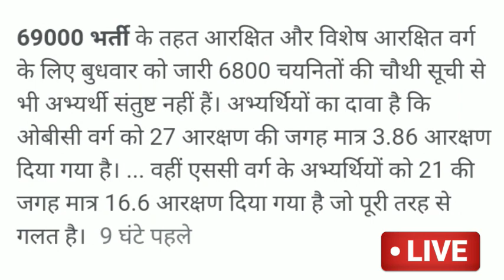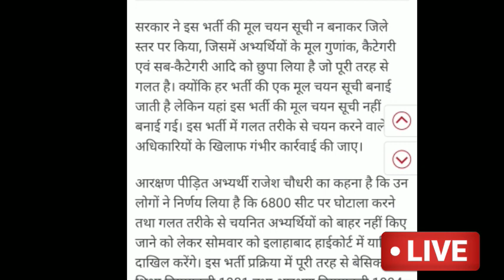69000 शिक्षक भर्ती मामला पहुंचा हाईकोर्ट!69000shikshakbhartiletestnews!#69000 teacher letest news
69000 शिक्षक भर्ती बड़ा फैसला ! 69000letest news today!69000 teacher letest news!69000 teacher news

69000 शिक्षक लेटेस्ट न्यूज़
69000 शिक्षक भर्ती पर बड़ा फैसला
69000 शिक्षक आज की नई जानकारी
69000 शिक्षक भर्ती टुडे न्यूज़
69000 शिक्षक आज की ताजा खबर
69000 shikshak bharti
69000 shikshak bharti latest news
69000 shikshak bharti result
69000 shikshak bharti cut off
69000 sarkari result
69000 teacher vacancy
69000 dollars in rupees
69000 question paper pdf
69000 assistant teacher
69000 answer key
69000 aed to inr
69000 assistant teacher sarkari result
69000 admit card
69000 application form download
69000 aud to inr
69000 assistant teacher result 2019
69000 a year is how much biweekly
69000 a year
69000 a year is how much after taxes
69000 a year is how much per month
69000 a year is how much monthly
69000 a year good
69000 a rolex
69000 a year is how much every two weeks
69000 bharti
69000 bharti latest news
69000 bharti cut off
69000 bharti result
69000 bharti paper pdf
69000 bharti sarkari result
69000 bharti syllabus
69000 bharti calculator
69000 cut off
69000 cut off list
69000 calculator
69000 cut off district wise
69000 counselling documents
69000 cut off marks
69000 cad to inr
69000 counselling list
c&t 69000
c&t 69000 driver
c.p. 69000
69000 dollars in indian rupees
69000 district allotment list
69000 dirham in indian rupees
69000 dirham in rupees
69000 dirham in inr
69000 district wise merit list
69000 dollar to inr
69000 exam date
69000 euro to inr
69000 english word
69000 exam result
69000 english
69000 eur to inr
69000 exam paper
69000 exam paper pdf download
69000 e to dollars
69000 final cut off
69000 fourth counselling list
69000 form print
69000 first counselling list
69000 facebook
69000 first list
69000 first joining list
69000 final answer key
69000 f
69000 gunank kaise nikale
69000 gunak calculator
69000 general cut off
69000 gunak kaise
g shock 69000
g shock dw 69000
69000 hindi mein
69000 hindi mein kaise likhen
69000 hourly
69000 huf to eur
69000 huf to euro
69000 hkd to usd
69000 hcg level
69000 hours into days
69000 in words
69000 in hindi
69000 inr to usd
69000 inr to aed
69000 in words marathi
69000 idr to usd
69000 inr to cad
69000 inr to eur
i paid 69000 in taxes
69000 jila avantan list
69000 jila avantan suchi
69000 jmd to usd
69000 jpy to usd
69000 jila list
69000 jila avantan list download
69000 joining letter
69000 joining list
69000 ki merit list
69000 ki cut off
69000 ki 6000 ki list
69000 ka gunak kaise nikale
69000 ki merit kaise banegi
69000 ka result
69000 km to miles
69000 krw to usd
69000 k into miles
69000 latest news
69000 list
69000 latest news 2021 today
69000 latest update
69000 last cut off
69000 latest news today cut off
69000 latest news today high court
69000 list pdf
aust l 69000
69000 merit list
69000 merit list cut off
69000 merit list sarkari result
69000 merit cut off
69000 merit
69000 merit list pdf
69000 merit calculator
69000 merit list pdf download
m 69000 moen
69000 m to km
69000 m-pact
69000 m in cm
69000 m
69000 m in feet
69000 m to ft
69000 m 2
69000 news
69000 notification pdf
69000 news today
69000 notification
69000 new list
69000 notification sarkari result
69000 news today hindi
69000 news update
69000 obc cut off
69000 obc merit
69000 only
69000 online form
69000 official site
69000 order reserve
69000 order
69000 paper pdf
69000 primary teacher cut off
69000 platelet count
69000 paper leak
69000 pdf list
69000 pounds in rupees
69000 primary teacher latest news
69000 pass candidate list
up 69000
up 69000 teacher
up 69000 assistant teacher notification pdf
up 69000 cut off
up 69000 teacher final cut off
up 69000 teacher result pdf
up 69000 assistant teacher news
up 69000 assistant teacher paper pdf
69000 question paper
69000 qar to inr
69000 qualified list
69000 qar to usd
69000 vivadit question
69000 wrong questions
69000 teacher bharti qualification
69000 result
69000 result website
69000 registration form download
69000 rupees
69000 rupees to dollars
69000 result pdf
69000 result link
69000 rank in neet
r 69000 in dollars
69000 r to euro
69000 idr to eur
r$ 69000
69000 shikshak bharti notification
69000 shikshak bharti final cut off
69000 shikshak bharti exam date
model s 69000
69000 teacher
69000 teacher bharti
69000 teacher cut off
69000 teacher vacancy result
69000 teacher list
69000 teacher final cut off
69000 teacher vacancy notification
pioneer xdj-t-69000
69000 usd to inr
69000 up teacher merit list
69000 up teacher result
69000 up teacher latest news
69000 usd
69000 usd to cad
69000 usd to aud
69000 usd to php
69000 vacancy
69000 vacancy notification
69000 vacancy cut off
69000 vacancy sarkari result
69000 vacancy latest news
69000 vacancy result
69000 vacancy question paper
69000 vacancy news